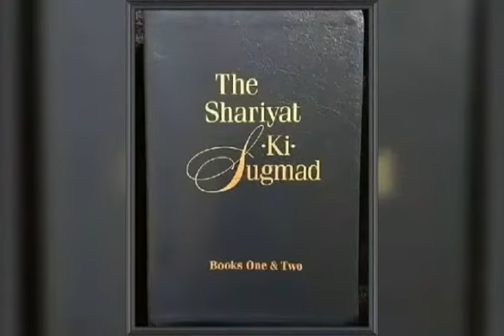Musique Eck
Musique dneckankar, la religion du son et la lumière de Dieu.